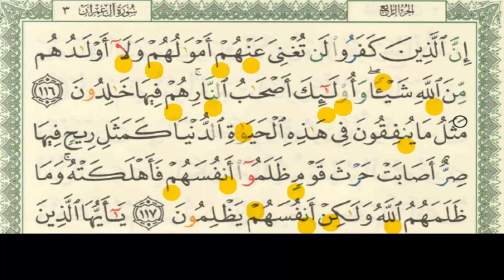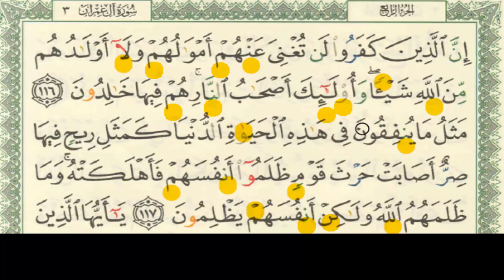مدراسة بطريقة الأصول العشرة من سورة آل عمران بداية من الآية رقم 116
تقديم ش/هشام حيدرة
من أفضل الدورات بفضل الله فى  طرق حفظ القرآن الكريم
وهي عبارة عن منهج متكامل لحلقات القرآنية والأفراد
 يجمع بين حفظ الألفاظ والمعانى والتدبر
🌷 عدد الحلقات 15حلقة
والحلقة رقم 15 تدريب عملي على آيات من سورة النبأ
وبقية المقاطع موضوعات هامة لزيادة الإفادة
رابط سلسلة دروس الدورة
 🌷وهذه صفحة الفيس بك الخاصة بالشيخ  -اضغط متابعة ليصلك كل جديد